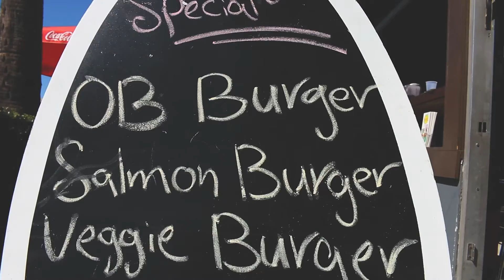Hummus Mediterranean Kitchen - Ocean Beach, CA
4884 Newport Ave